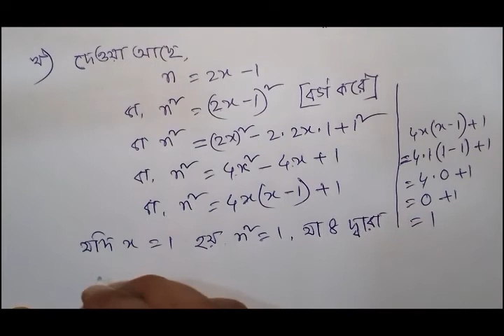Class nine ten math chapter-1||SSC math chapter-1||বাস্তব সংখ্যা।নবম দশম শ্রেণীর গণিত অনুশীলনী -১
প্রিয় শিক্ষার্থী বন্ধুরা আমার চ্যানেলে সবাইকে স্বাগতম। বন্ধুরা আমার এই ভিডিও তে রয়েছে ২১ নাম্বার অংক।
  ।। ধন্যবাদ সবাইকে।।